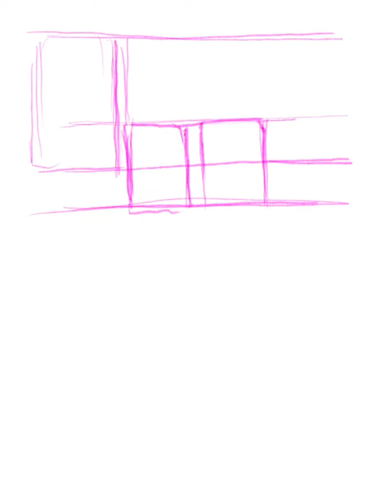Graffiti Crew 24